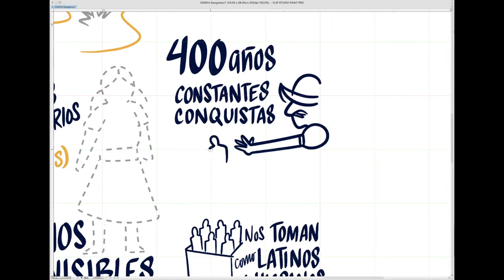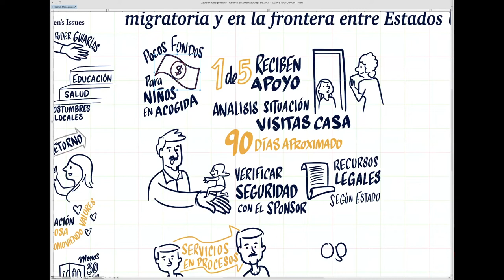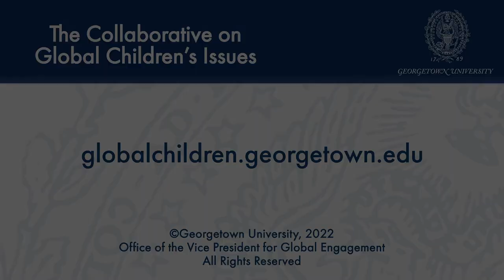Innovating Protection for Migrant and Asylum-Seeking Children and Youth in U.S. Communities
May 4, 2022 | The number of young people fleeing high levels of violence, crime, natural disasters, food insecurity, and poverty and crossing the U.S.-Mexico border reached a 20-year high in the U.S. government’s fiscal year 2021 (October 1, 2020 – September 30, 2021). This included a record number of children who entered the United States unaccompanied. This is not just a wave. It is a trend that is likely to continue as children across the Americas continue to face a cascade of risks. Many newly arriving migrant and asylum-seeking children arrive to the home of a parent or relative in the United States after years of separation. Some have lived with a great deal of independence, taking care of their own survival under extraordinary circumstances. Most need significant support upon their release from federal custody and as they navigate their new lives in the United States.

Communities across the country are challenged to meet the needs of newcomer children and youth, often with little federal or state support. This conversation considered the needs of migrant and asylum-seeking children and youth in the United States. What efforts are underway to help them find protection and stability in their new communities? Who is responsible for providing support?